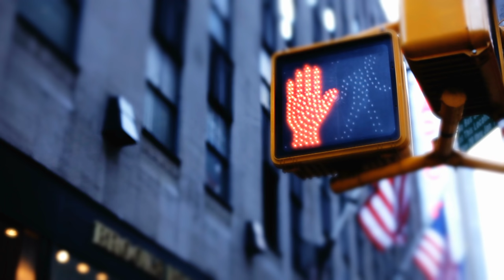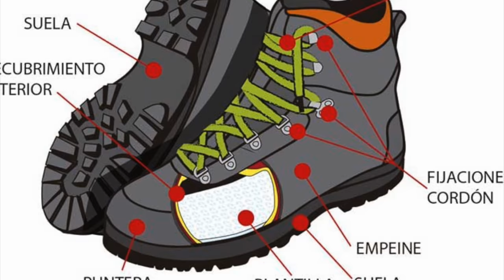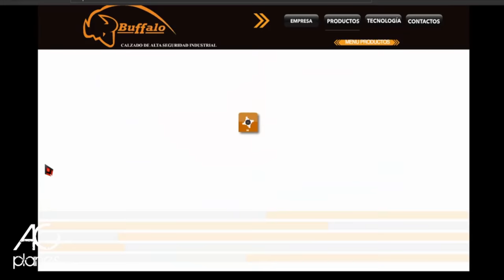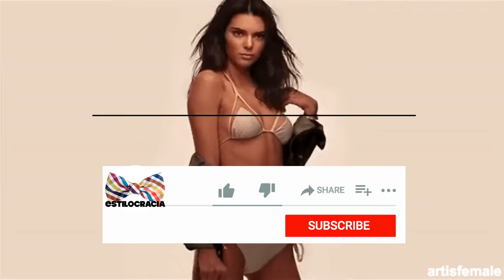💪 TIPOS BOTAS de TRABAJO: 7 clases ESENCIALES [2021 HOMBRE]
HAY QUE ESCOGER LAS MEJORES BOTAS DE TRABAJO, ESTAS VARÌAN SEGÙN EL TIPO

00:00 Introducción
02:46 Botas con punta de seguridad
03:30 Botas con protección metatarsal
04:27 Botas con cubre polvo
05:05 Botas con protección de impacto
06:12 Botas contra choques eléctricos
07:10 Botas para reducir riesgos químicos
08:10 Botas para reducir riesgos térmicos

Visita nuestro sitio asociado de Amazon para productos de tu interés: